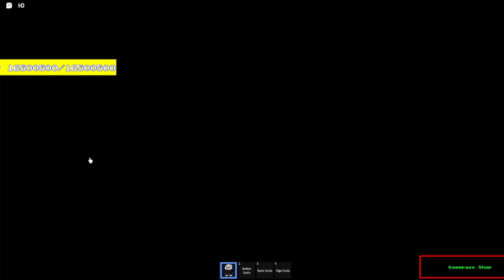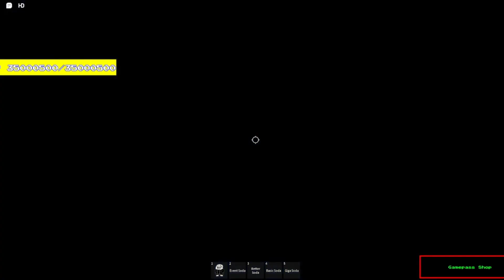1M Visits Event Part 2 all fights except giga chad and giga dusty In Undertale True Battle Mania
Haha all of part 2 go BRRRRRRRRRRRRRRRRRRRRRRRRRRRRRRRRRRRRR